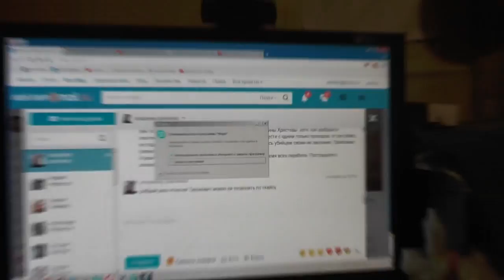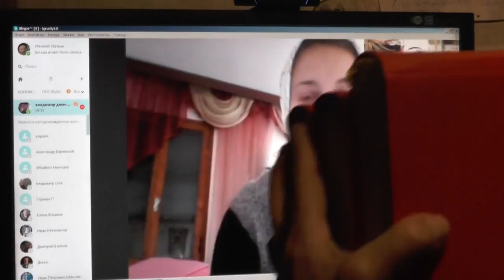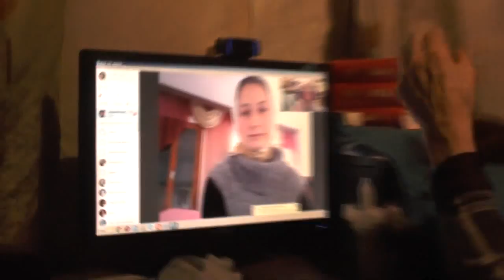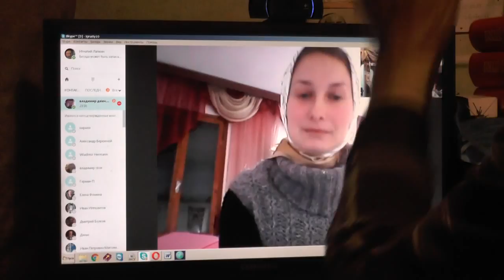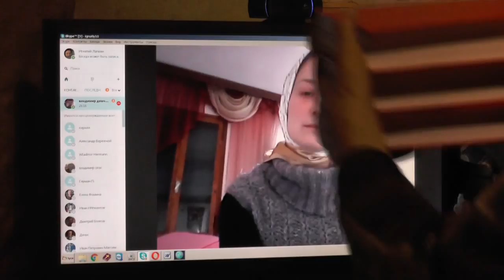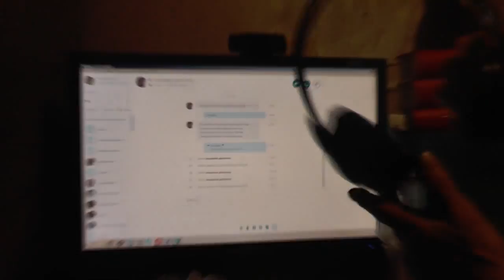В нашей книге "К истинному православию" даны ответы на самые спорные вопросы. 11. 02. 2017